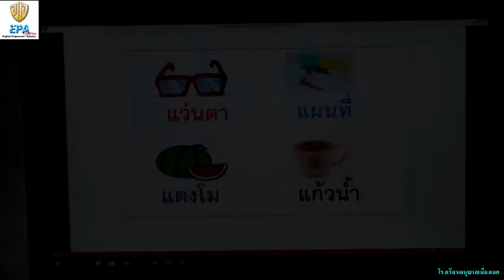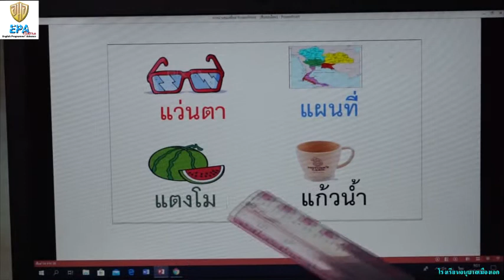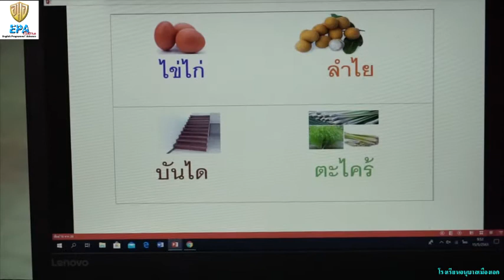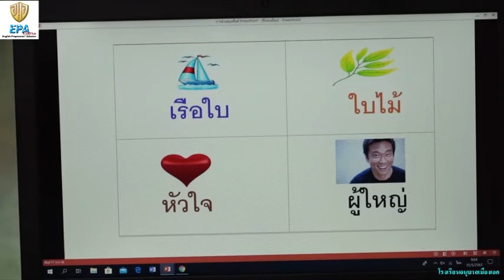MAK (K.3)(Term 1) 7. THAI (EP.17)